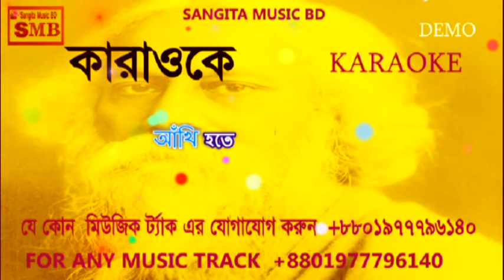bangla karoke,jagorone jay bivabori robindro songeet karaoke with lyrics